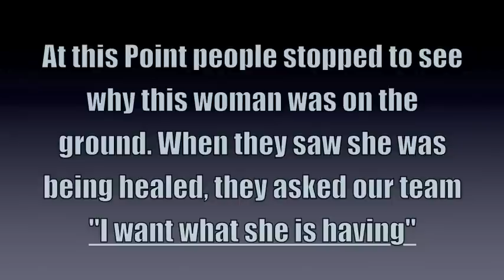Ben Fitzgerald - Jesus breaks out in Croatia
On the 2013 Bethel missions trip this woman was powerfully healed while doing and outreach in Zagreb city, Croatia. Not a lot was happening but it was amazing to see Jesus suddenly bust open the atmosphere and many others were healed and saved as a result of this healing. Faith is always moving forward, pressing in for more and expecting breakthrough. We expect that Croatia will become a nation given to Jesus, filled with mighty signs and wonders..enjoy !!